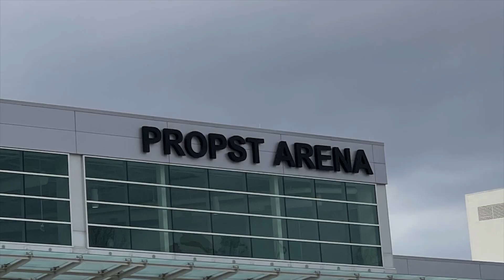VBC Arena Teaser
Behind the scenes of the audio upgrade at the VBC Propst Arena in Huntsville Alabama. Verta Technologies